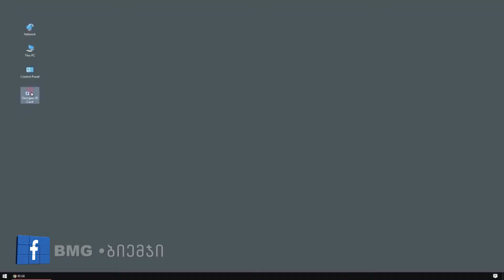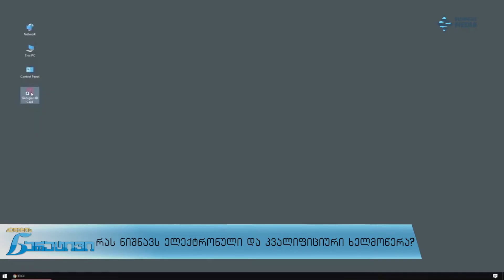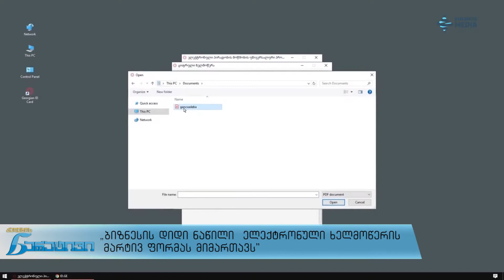რას ნიშნავს ელექტრონული და კვალიფიციური ხელმოწერა? - ნინო ჯოლია ქალების ნარატივში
სტუმარი: ნინო ჯოლია -  საერთაშორისო ეკონომიკური სამართლის მაგისტრი, ევროპისმცოდნეობის (ევროკავშირის სამართალი) მაგისტრი, ეკონომიკის დოქტორი, “გრანთ თორნთონ” საქართველოს იურიდიული მიმართულების ხელმძღვანელი;